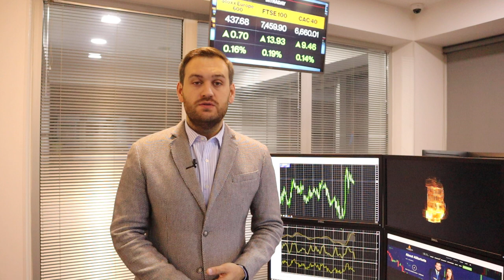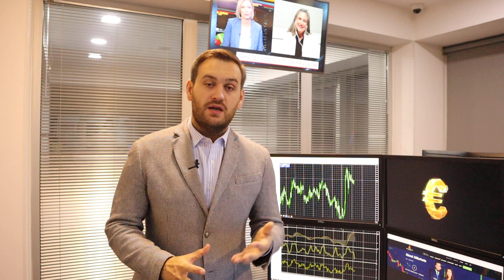Доллар снова укрепляется | AMarkets